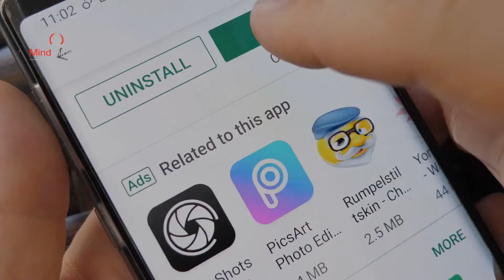The other side of Online Dating Apps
Love dating, applications are very helpful, sometimes they may not, lets check the other side of online dating app.